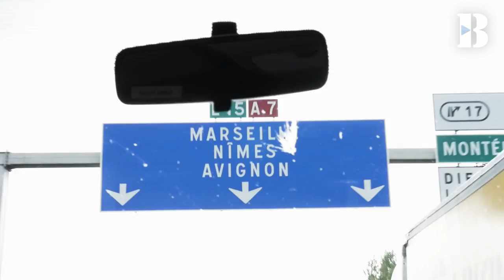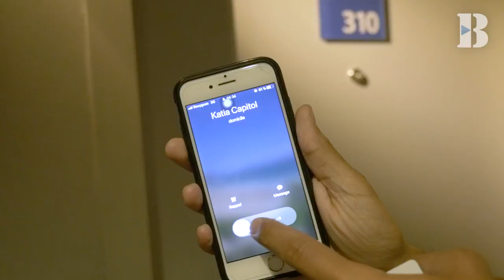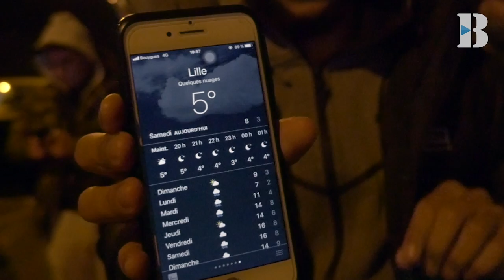72h avec Maes : "Pure" en EXCLU à Marseille, Lille & Paris !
Les meilleurs sons de Maes sont en écoute sur les Playlists Booska'Bangers et Booska'Hits

Maes et Nico Colombien sont partis à Marseille, Lille & Paris pour faire écouter l'album "Pure" en exclusivité à une poignée de privilégiés ! Un voyage très long durant lequel pas mal de choses ont eu lieu et qu'on vous invite à découvrir.
Bon visionnage !

➡ CRÉDITS
Artiste : Maes
Animateur : Nico Colombien
Réalisation / Montage : Vincent Filou
Remerciements : Beat Bounce, Pépite, LDS, Capitol

© BOOSKA-P - 2018